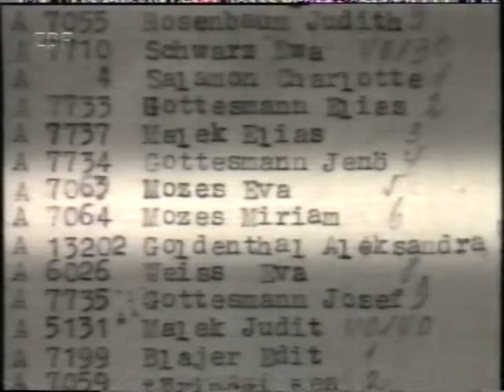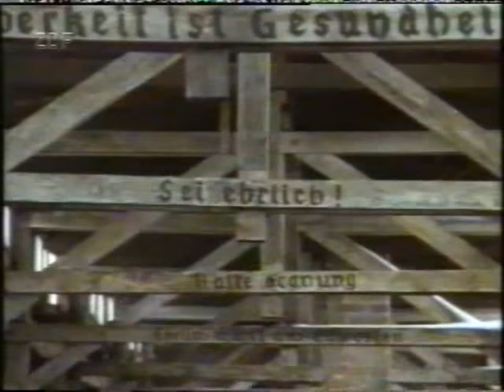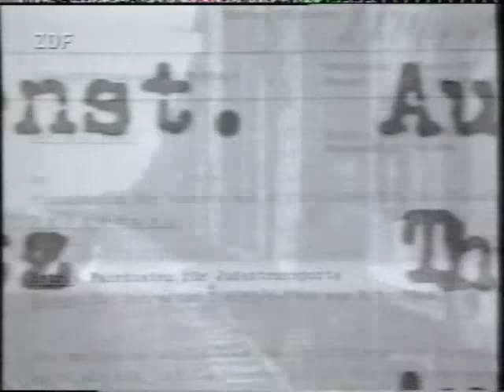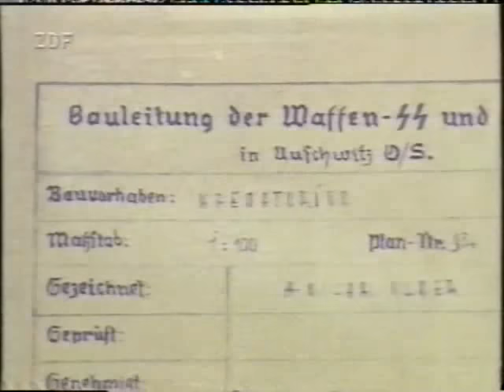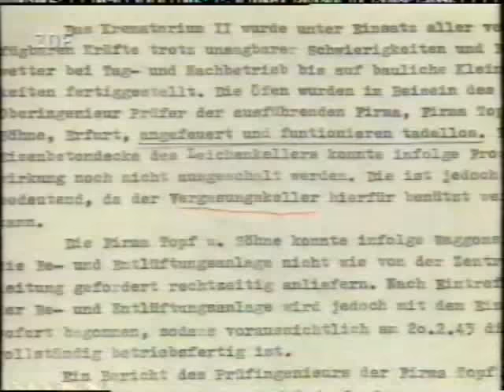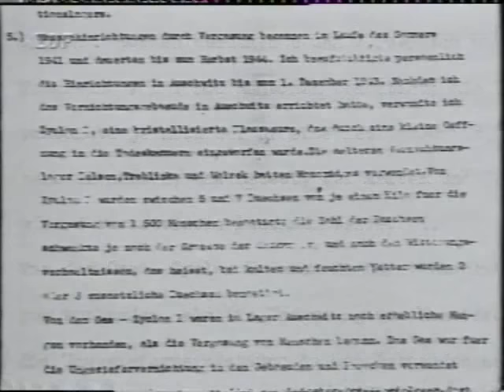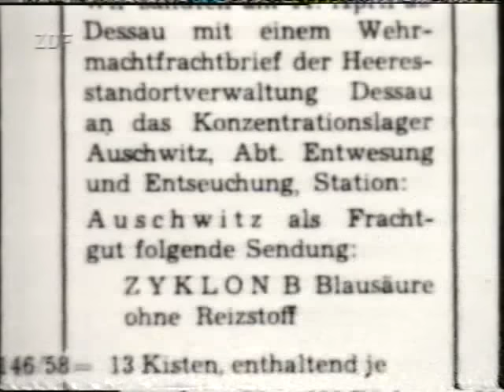Die Wahrheit über Auschwitz ZDF 1995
Auschwitz staat synoniem voor Jodenvervolging en Holocaust. Vele miljoenen kwamen hier op gruwelijke wijze om, slechts enkelen overleefden. Auschwitz was een 'Todesfabrik', waar op fabrieksmatige wijze mensen werden omgebracht. In 1995 zond het ZDF de documentaire 'Die Wahrheit über Auschwitz' uit, in een poging de omvang van dit drama te tonen.